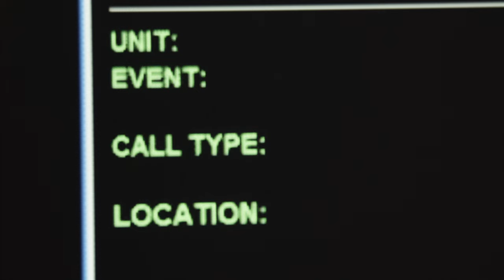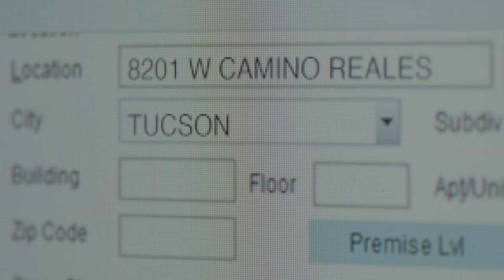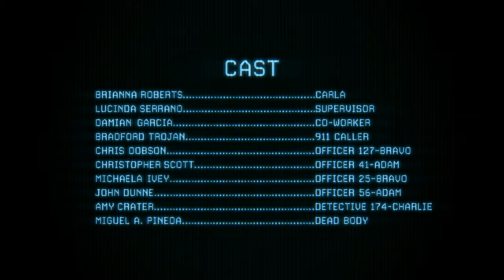DISPATCH | thriller short film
In the heart of a bustling 911 dispatch center, Carla, a composed dispatcher with a penchant for order, faces a riveting challenge when a call unravels a mysterious event. As she navigates the labyrinth of emergency responses, Carla's past and present collide, forcing her to confront a truth that could redefine her understanding of duty. "Dispatch" is a gripping short film that delves into the shadows cast by secrets, duty, and the unforeseen consequences that linger in the silence.

Cast and Crew:
Carla - Brianna Roberts
Supervisor - Lucinda Serrano
Co-worker - Damian Garcia
911 Caller - Bradford Trojan
Officers - Chris Dobson, Christopher Scott, Michaela Ivey, John Dunne
Detective - Amy Crater -  174-Charlie
Dead Body - Miguel A. Pineda

Director: Kelsey Ann Fernandez
Writer: Debbie Federico
Producer: Christopher Scott
Composer: Freddy Jay Walker

Share your theories, reactions, and insights in the comments below.